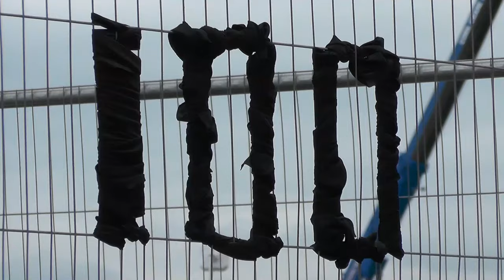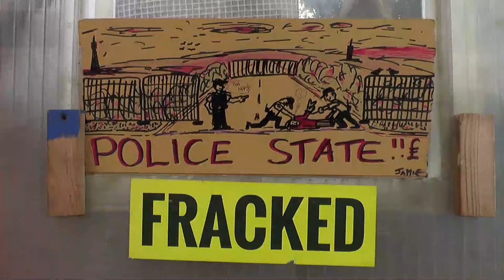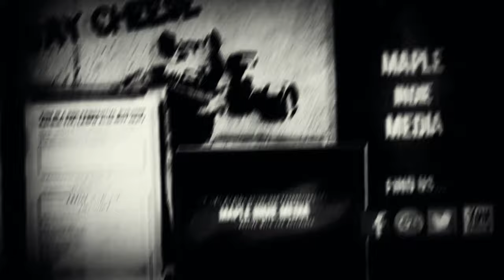#100 Call For Calm - Women Of Preston New Road - 10/07/2019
So a staggering 100 wednesdays later we caught up with the goings on at Preston New road.
Over two years of protest sees the women's wednesday even more determined to make a stand for the return of the gang at PNr

A few shots of some wonderful people that put the unity in Community.

Congratulations on a massive achievment, a wicked transition to witness and a growing number of women up and down the Uk who have visited and shown their support to the cause.

Shot by Smart Card & Four Kay
Edit by Smart Card
MapleIndieMedia
In the name of the Dog
MiM